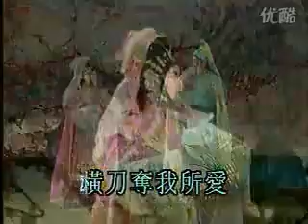粤劇 梅開二度(1/2) 吳國華 曹秀琴 cantonese opera